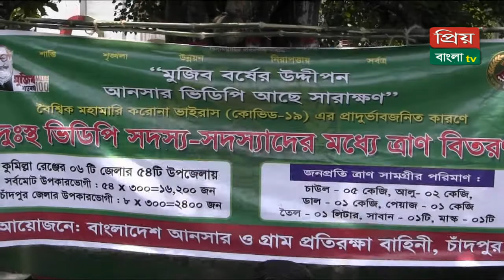মতলব উত্তরে তিন শতাধিক আনসার ও ভিডিপি সদস্যের মাঝে ত্রাণ সামগ্রী বিতরণ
মনিরুল ইসলাম মনির, মতলব:

বৈশ্বিক মহামারী করোনা ভাইরাসের প্রাদুর্ভাব জনিত কারণে বাংলাদেশ আনসার ও গ্রাম প্রতিরক্ষা বাহিনীর মহাপরিচালক নির্দেশে মতলব উত্তর উপজেলা পরিষদ কমপ্লেক্স প্রাঙ্গণে  মঙ্গলবার দুপুরে তিন শতাধিক দু:স্থ আনসার ভিডিপি সদস্যদের মাঝে ত্রাণ সামগ্রী বিতরণ করেন মতলব উত্তর উপজেলা পরিষদের চেয়ারম্যান বীর মুক্তিযোদ্ধা এম এ কুদ্দুস।
এ সময় উপস্থিত ছিলেন মতলব উত্তর উপজেলা নির্বাহী অফিসার এ এম জহিরুল হায়াত, চাঁদপুর জেলা কমান্ডার ইব্রাহিম খলিল, মতলব উত্তর উপজেলা আনসার ও ভিডিপি কর্মকর্তা হাজেরা আক্তার প্রমূখ।
        মতলব উত্তর উপজেলা আনসার-ভিডিপি কর্মকর্তা হাজেরা আক্তার জানান ,উপজেলার তিন শতাধিক আনসার ও ভিডিপি সদস্যদের প্রত্যেককে ৫ কেজি চাল, ২ কেজি আলু ,১কেজি ডাল, ১ কেজি পেঁয়াজ, ১ টি সাবান ও  ১টি মাস্ক  দেয়া হয়েছে।